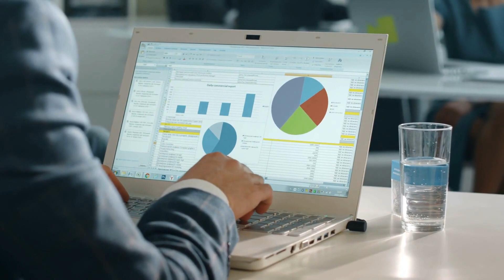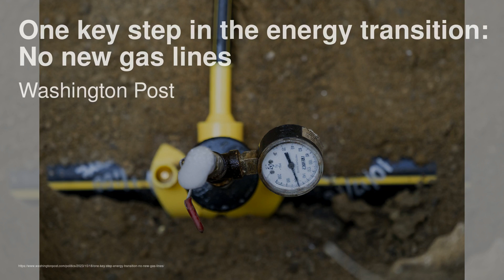实时更新：乔丹在第一轮投票失败后，预计今天将进行另一次众议院议长选举；拜登提名的国家卫生研究院候选人今天前往国会山；摩根士丹利的利润缩水，交易低迷持续：美國簡報20231018